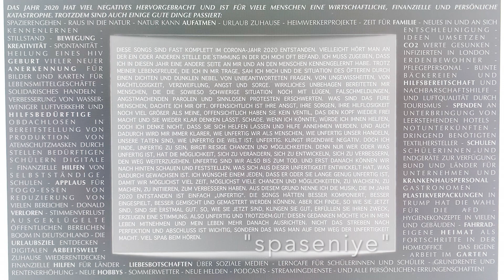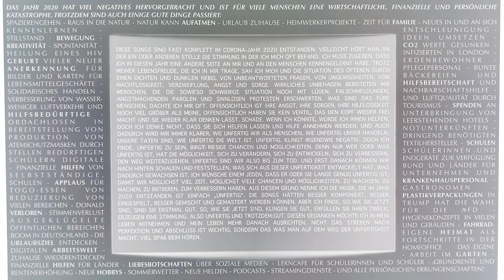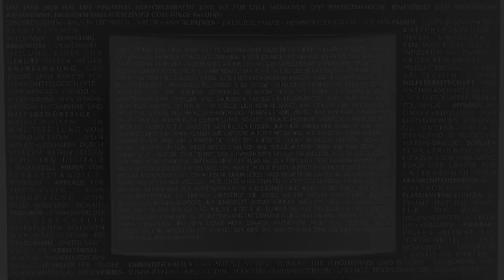"spaseniye" UNFERTIG Thorsten Früchtl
Als dritten Song aus meiner Sammlung UNFERTIG gebe ich euch "spaseniye".
Er ist deutlich rockiger als die beiden ersten Songs. Das akustische Schlagzeug übernimmt von Beginn an den Rhythmus-Part und orientiert sich am Synthesizer-Loop, der ein auf die Geschwindigkeit eingestelltes Delay nutzt. Dort, wo die E-Gitarren diesen Rhythmus unterstützen, sorgen die Streicher für Flächen.
Der Mittelteil wird durch ein Motiv des Klaviers gestützt. Die Wiederholung des Motivs, ist rhythmisch versetzt. Wer findet noch die 1?
Viel Spaß!